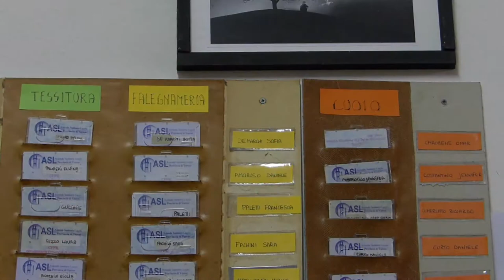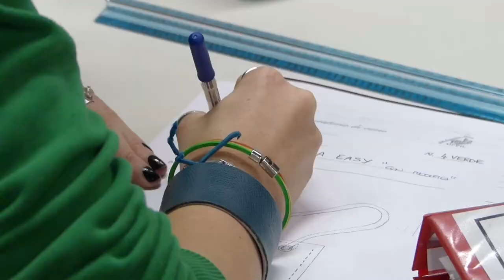11 LABORATORI ARTIGIANATO ARTISTICO